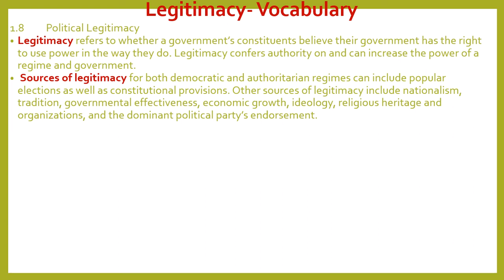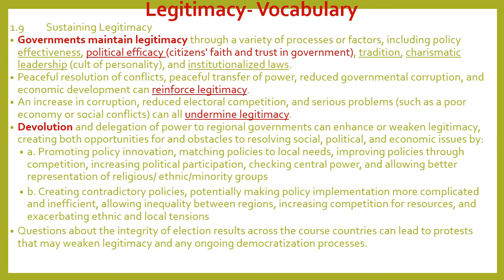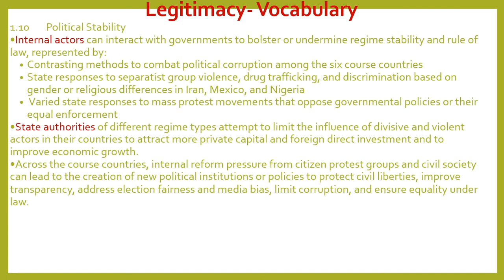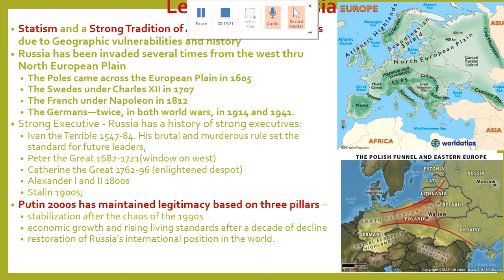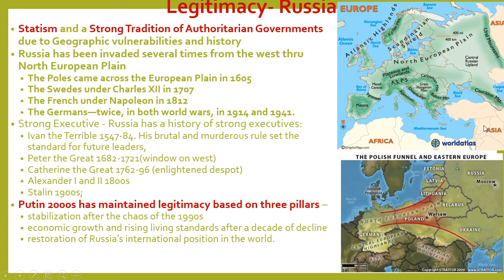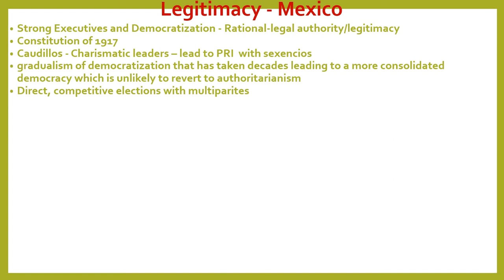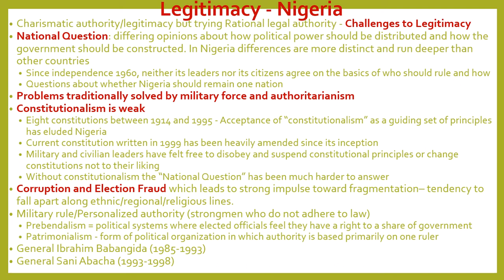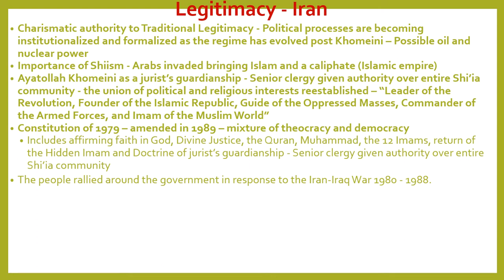Sovereignty Part 3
AP Comparative Government Review